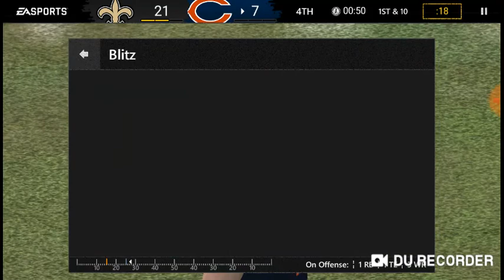I'm starting up my win streak